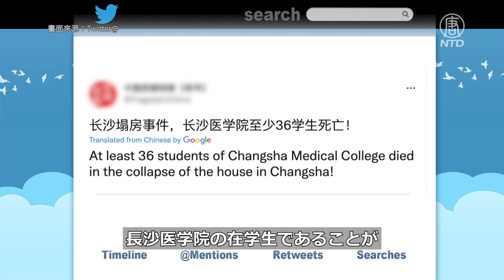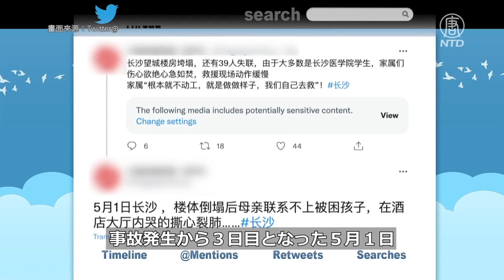長沙市ビル倒壊事故 60人以上が生き埋めに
４月29日、湖南省長沙市で６階建てのビルが倒壊しました。当局は30日夜になってようやく、事故によって23人が内部に閉じ込められ、39人の行方が分からず、５人が救出されたと発表しました。現地の住民は、救助が遅々として進まないのに体裁だけ繕っている当局を強く非難し、行方不明者の家族の中には、何の情報もないことに絶望して、ホテルのロビーで泣き崩れた人もいます。　　＊＊＊
預金種目：普通預金
口座番号：2158157
口座名義：ﾄｸﾋ)ｴﾎﾟｯｸﾒﾃﾞｨｱ